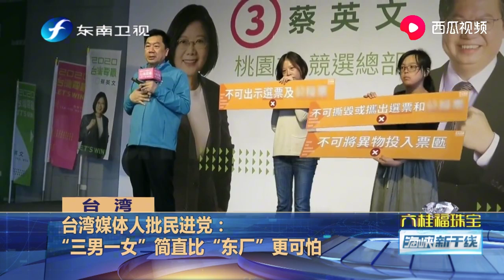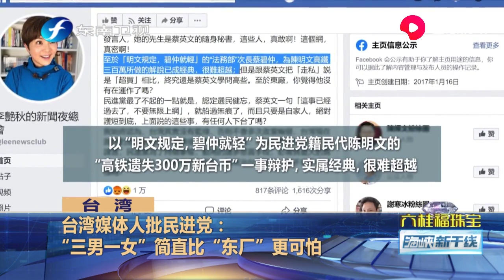“东厂”算什么，台媒体人指出这“三男一女”才更可怕！